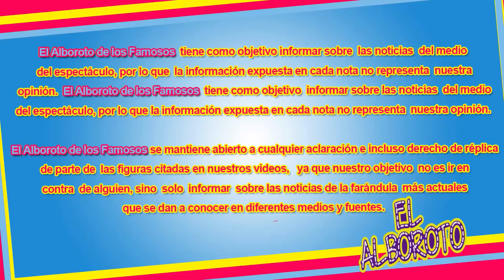La Mars declara que a los pobres se les debería prohibir tener hijos